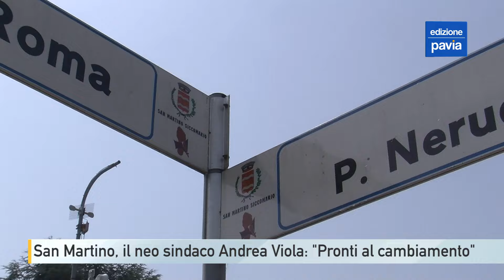San Martino Siccomario, il nuovo sindaco Viola: "Decoro e nuova scuola per l'infanzia le priorità"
Una vittoria di soli 17 voti sul sindaco uscente Alessandro Zocca definita un autentico capolavoro. A San Martino Siccomario le recenti elezioni amministrative hanno premiato il candidato della lista Insieme per San Martino Andrea Viola vittorioso con il 38,5% e con 1209 voti a fronte dei 1192 totalizzati da Zocca con San Martino dritti al punto.

La soddisfazione di Viola è di aver ottenuto questo difficile risultato con una formazione realmente civica e non soltanto a parole. In consiglio comunale può contare su otto seggi per San Martino dritti al punto su tre. La lista di Fratelli d’Italia con Maria Giovanna Prato si è fermato invece al 23,4% e avrà un solo posto in consiglio comunale.

Una lista totalmente civica, ha tenuto a sottolineare il sindaco Viola, composta da persone legate al territorio di San Martino, altro aspetto da non trascurare. Una vittoria accompagnata dallo slogan “il cambiamento”.

Sistemati i primi adempimenti burocratici la nuova amministrazione è già al lavoro su due temi considerati primari: il decoro e il progetto della nuova scuola dell’infanzia.